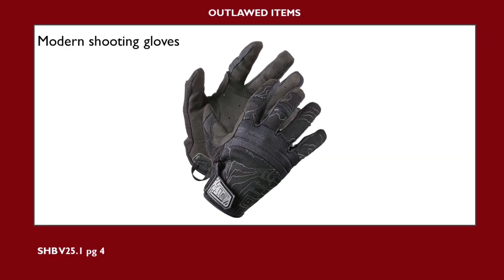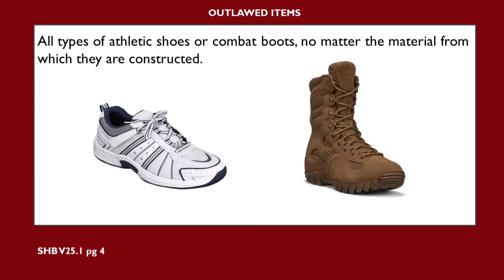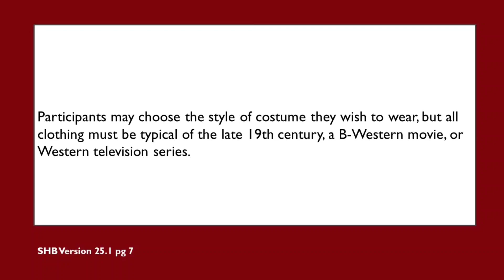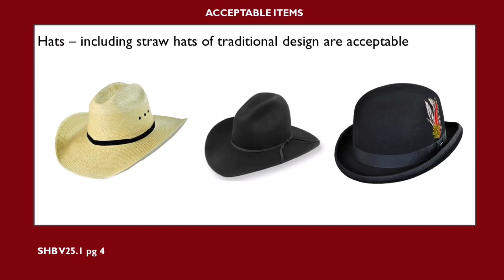TFL 14 Cowboy Costuming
This is a new, updated version of the Guns, Gear, & Get Ups episode focused on costuming fundamentals in cowboy action shooting.
Just forget the previous version ever existed. This is more true to my original vision for the video.
Please tell me someone understands these references.